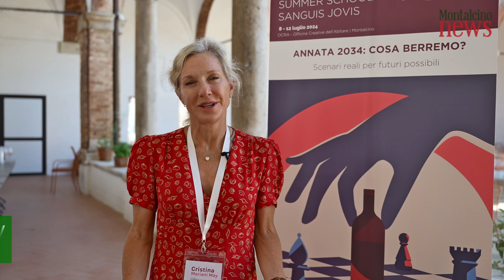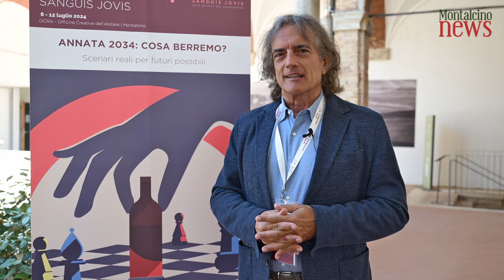Banfi, la Summer School e il futuro del vino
A MontalcinoNews.com le riflessioni di Cristiana Mariani, Alberto Mattiacci e Lamberto Frescobaldi a margine dell’edizione 2024 della Summer School della Fondazione Banfi